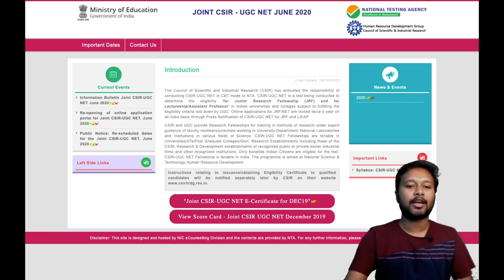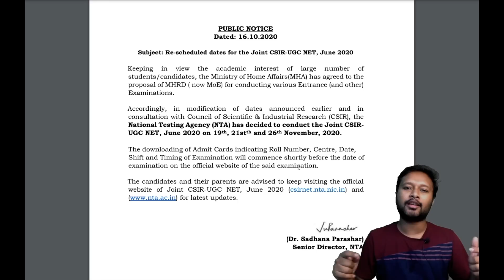CSIR JUNE 2020 Exam: Official Exam Dates Announced | All You Need to Know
The video is about the recent notification on NTA official website regarding updated dates for CSIR JUNE 2020 Exam.